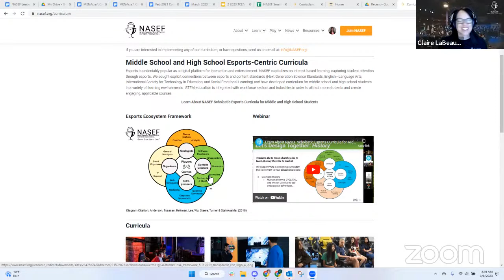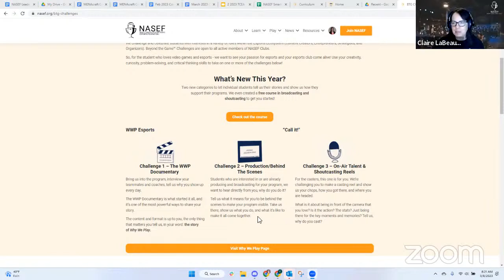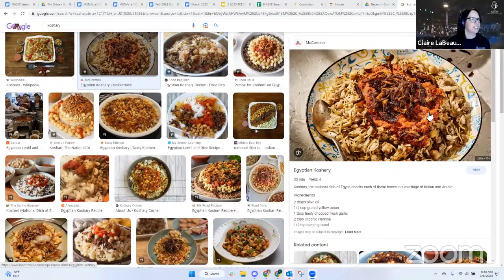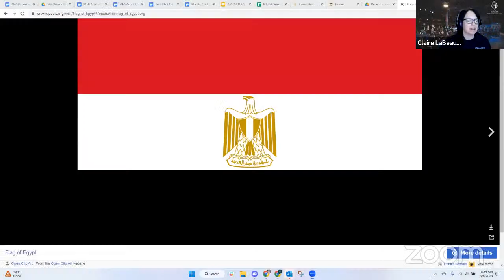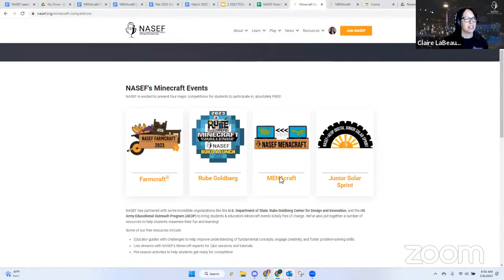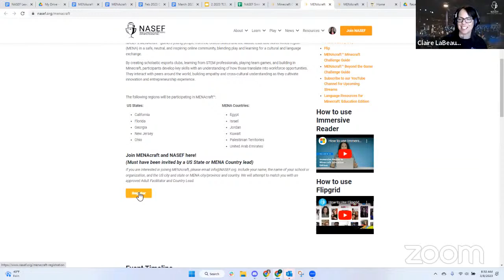MENAcraft Cohort 3 Speaker Series #1 with Special Guest Noura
NASEF hosted Noura Mohammed (IG: @with.noura22) to talk about women in esports, the esports scene in Egypt and the Middle East, what it's like competing in esports and being a streamer, online virtual exchange, and more.

This Speaker Series is part of NASEF’s MENAcraft™, which  gathers young people from the United States and the Middle East and North Africa region (MENA) in a safe, neutral, and inspiring online community, blending play and learning for a cultural and language exchange.

By creating scholastic esports clubs, learning from STEM professionals, playing team games, and building in Minecraft, participants develop key skills with an understanding of how those translate into workforce opportunities. They interact with peers around the world, building empathy and cross-cultural understanding as they cultivate innovation and entrepreneurship experience.

MENAcraft is implemented by NASEF and is supported by the J. Christopher Stevens Virtual Exchange Initiative (JCSVEI). JCSVEI is a U.S. Department of State’s Bureau of Educational and Cultural Affairs program administered by the Aspen Institute.